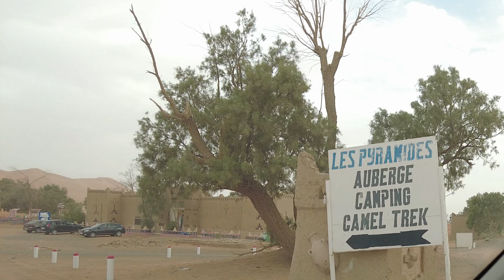Morocco Road Trip Day 3 | Bermalam Di Tengah Gurun Sahara!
Assalamualaikum, halo semuanya! Selamat datang di YouTube channel kami THE FIVE S STORY. Di sini kami berbagi cerita kehidupan kami di UK, dari mulai keseharian, jalan-jalan, pendidikan dan berbagai cerita lainnya.

Kali ini kami menempuh perjalanan jauh dari Eropa ke Afrika untuk road trip di Maroko. Total sekitar 2200 km perjalanan kami tempuh selama tujuh hari di Maroko, berpindah dari satu kota ke kota lain dengan berbagai keunikannya.

Day 3
00:00 Intro
02:00 Todgha Valley
03:21 Todgha Gorge
04:47 To Sahara
06:11 Sand storm
07:36 Arrive in Erfoud
08:57 Arrive in Merzouga
10:28 Camel ride
13:52 Arrive in Desert Romantic Camp

Akomodasi Tinghir: Retour Au Calme via Booking.com (£32/night)
Akomodasi Merzouga: Desert Romantic Camp via Booking.com (£78/night)
Camel ride: £20 x 4 = £80
Jeep tour: £40
Dinner: £15 x 4 = £60